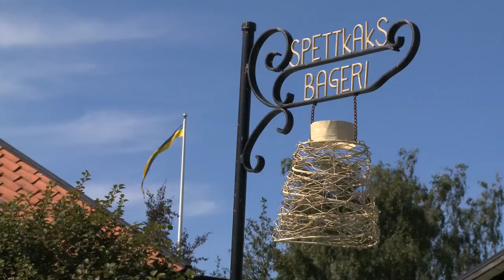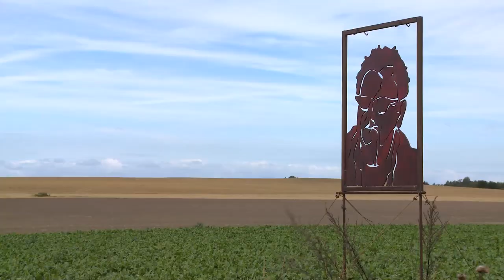Discover Skåne 体验斯科纳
Destination film in Chinese presenting Skåne and the city of Malmö